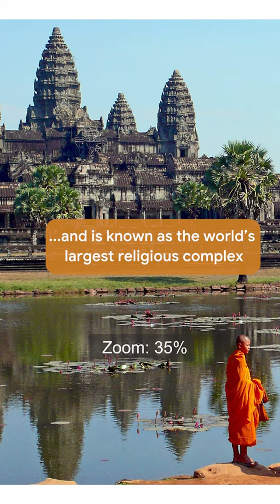Can you GUESS the LANDMARK?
Partners:

Angkor Wat I China National Sil Museum I sam garza